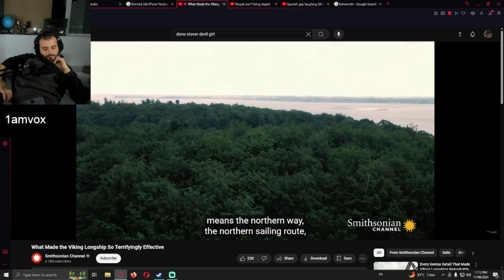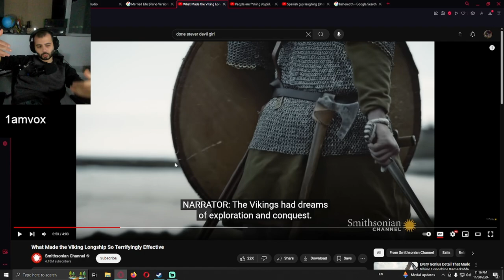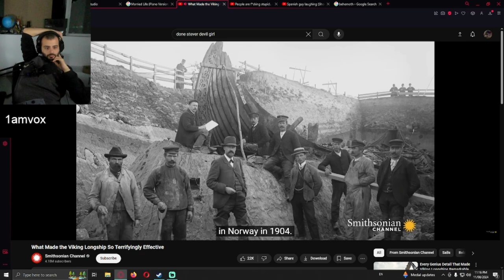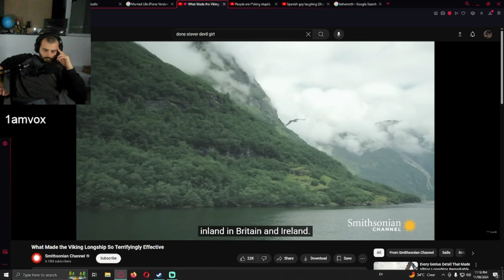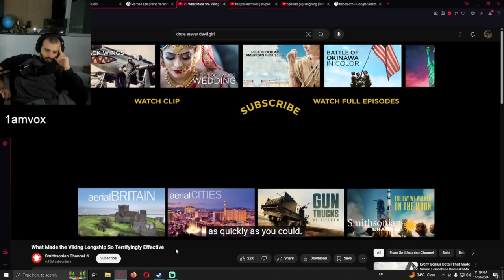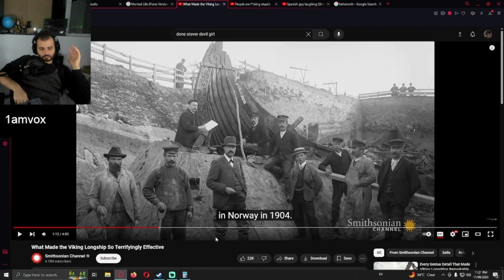Viking boat was long and dangrous - react to What Made the Viking Longship So Terrifyingly Effective